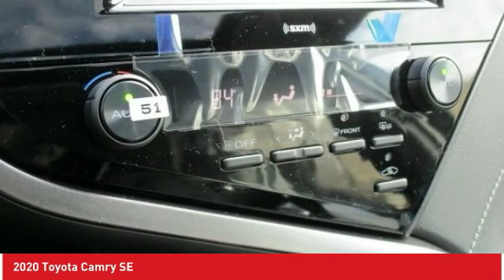2020 Toyota Camry Ardmore PA 200937